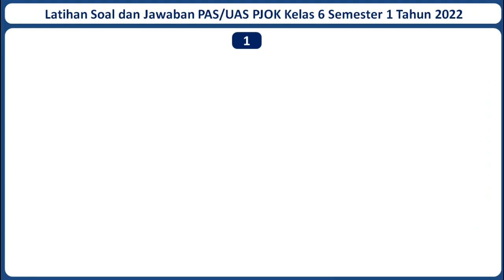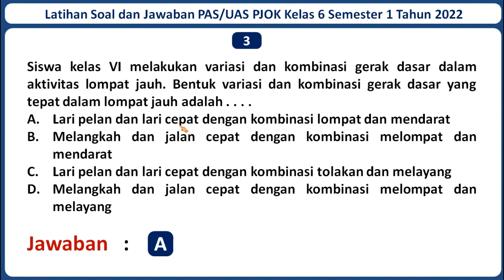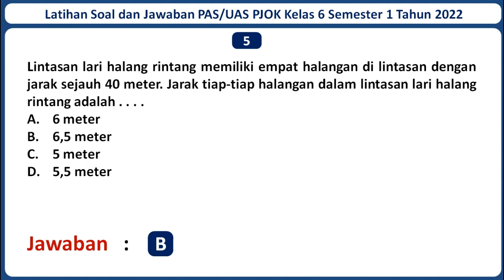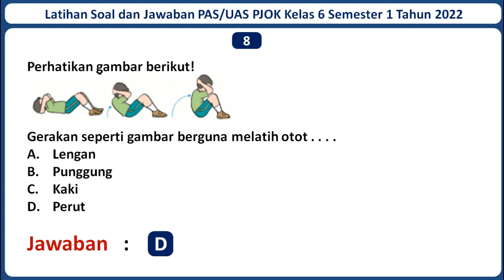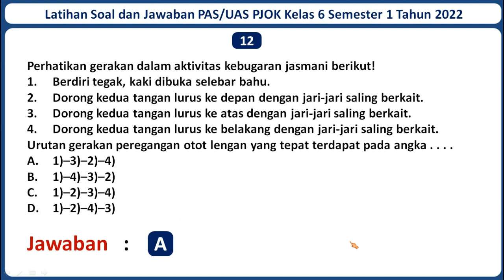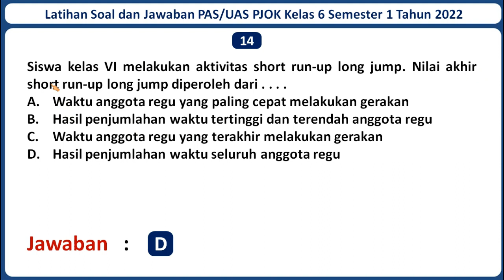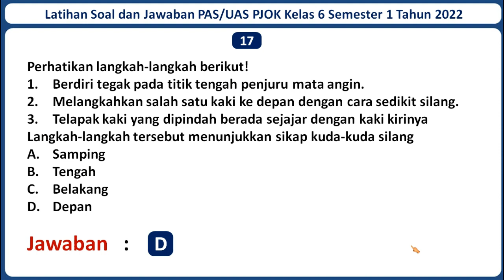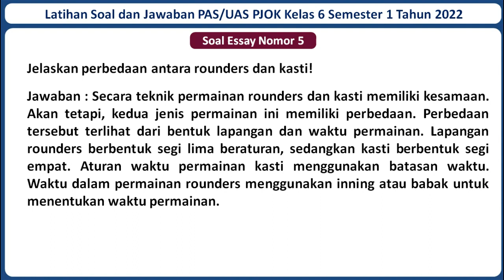Latihan Soal PAS/UAS PJOK Kelas 6 SD/MI Semester 1 Tahun 2022 Beserta Kunci Jawabannya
Selamat datang di channel Jagat Edukasi. Pada kali ini Jagat Edukasi akan membagikan video pembelajaran yaitu Latihan Soal UAS/PAS PJOK Kelas 6 Semester 1 Tahun 2022 Beserta Kunci Jawabannya. Semoga Soal dalam video ini dapat membantu kamu untuk menjawab Soal UAS/PAS PJOK Kelas 6 Semester 1 Tahun 2022. Untuk Lebih lanjutnya mari simak video ini. Semoga video ini bermanfaat.

Jika adek-adek butuh latihan Soal PAS/UAS mata pelajaran lainnya, Admin sudah menyediakan. Berikut Adalah Link Latihan Soal PAS/UAS Kelas 6 SD/MI Seluruh Mata Pelajaran Beserta Jawabannya: